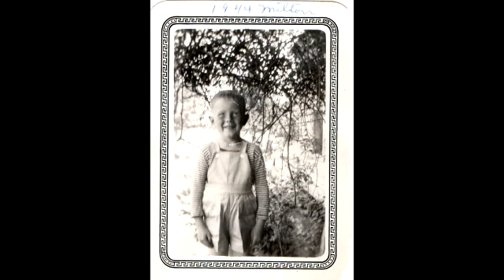FOOLS FALL IN LOVE - MILTON MCCOY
OLD SONG FROM 50'S, FASTER VERSION, KARAOKE AND MY PIANO